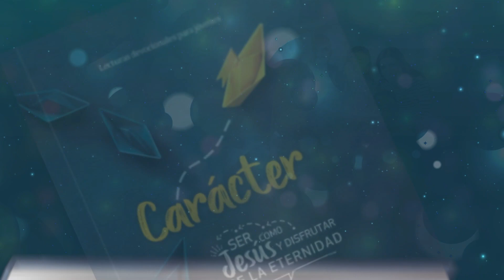Devoción Matutina Para Jóvenes - 20 de Mayo del 2023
20 DE MAYO
MÁS QUE MARIONETAS

«Tú le hablarás y pondrás en su boca las palabras, y yo estaré en tu boca y en la suya, y os enseñaré lo que habéis de hacer.» Exo. 4:15

Dicen que el primer ventrílocuo de la historia fue Euricles de Atenas, pero no es verdad. Muchos años antes de él, en el lejano Egipto, ya se practicaba esta técnica de hacer hablar a un muñeco como si tuviera vida propia. Era muy común que, en algunas religiones del Próximo Oriente, los dioses «poseyeran» a sus sacerdotes o sacerdotisas y que hablaran en su nombre como si fuesen médiums. A esa experiencia de «salirse fuera de sí mismo» la llamaban éxtasis. Muchos mensajes llegaron a reyes por este proceso, muchos mensajes interesados y manipuladores. Supuestamente, venían de los dioses, pero era simple ventriloquia.
Dios, sin embargo, no es un ventrílocuo. No posee a las personas para sus propósitos. Dios trabaja en cooperación con los seres humanos, y en los proyectos de misión que nos propone no solo somos instrumentos. Cada propuesta del Señor nos hace crecer hacia su carácter. Así pasó con Moisés y Aarón. Moisés había perdido destrezas en la lengua egipcia después de tantos años fuera de casa. Aarón hablaba bien y sería su voz. Ambos serían la voz de Dios. Y, he aquí la clave del versículo, a los dos los enseñaría Dios. No eran títeres en las manos divinas, eran personas ante el Maestro divino. Dios promete que tendrán las palabras adecuadas porque los ayudará a entender qué es lo adecuado. No pone simplemente palabras en la boca, sino que reconfigura el corazón.
Hoy acontece de igual manera, al Señor no le agrada especialmente eso de que memorices la vida espiritual y la repitas como si fueras un papagayo. No le satisface que vivas una relación con él como mero autómata. Prefiere que dialoguéis, que debatáis, que encontréis experiencias en común. Quiere que aprendas a su lado. Promete que pondrá sus palabras en tu boca porque anhela que seas alguien de palabra. No es una cuestión de repetición sino de relación. ¿Son tuyas las expresiones religiosas que empleas cada día o son simplemente frases adquiridas? ¿Estás en el cristianismo o vives en Cristo? ¿Marioneta o persona? Dios te promete cambiar tu vida, solo desea que seas tú mismo junto a él. No es tan difícil, ¿no?